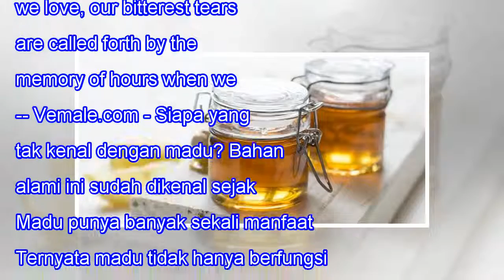Cara Praktis Turunkan Berat Badan Dengan Mudah Pakai Air Madu+Lemon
Cara Praktis Turunkan Berat Badan Dengan Mudah Pakai Air Madu+Lemon 181SHARES When we lose one we love, our bitterest tears are called forth by the memory of hours when we loved not enough. -- Vemale.com - Siapa yang tak kenal dengan madu? Bahan alami ini sudah dikenal sejak ribuan tahun yang lalu. ...